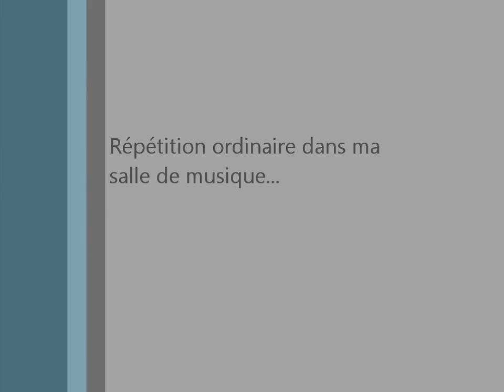Gaillarde en Ré mineur, d'Anglebert .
Antoine Giovannini, clavecin.